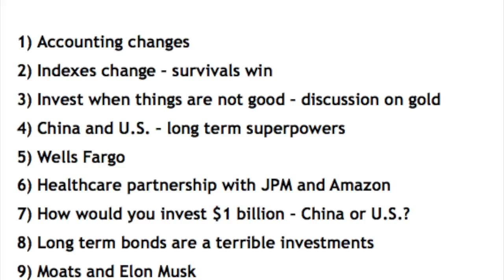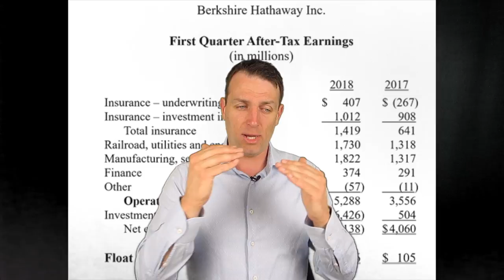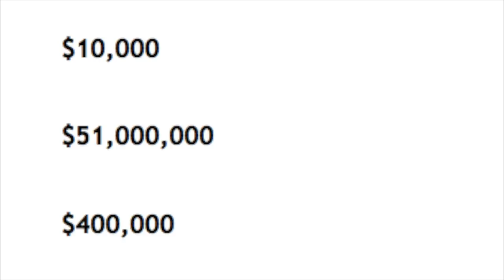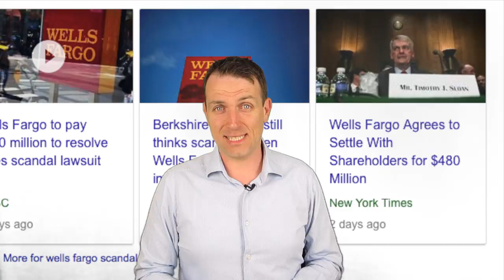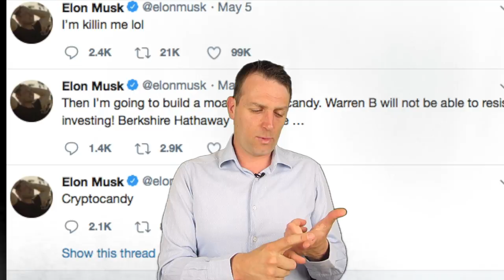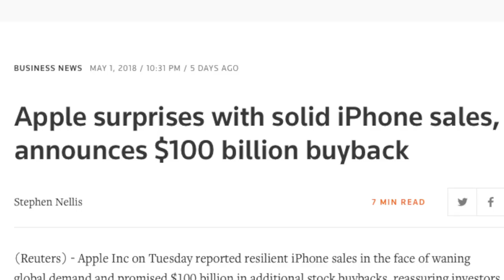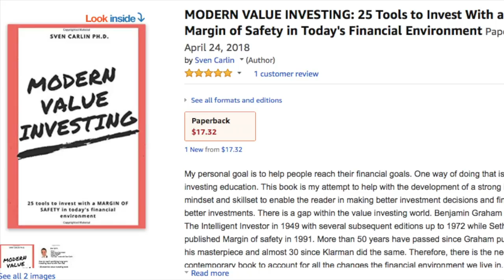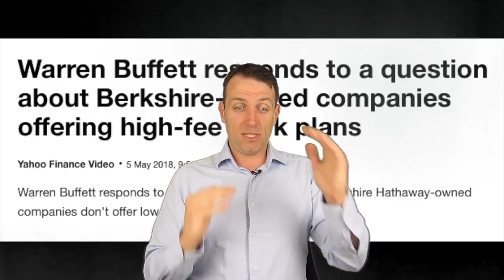BUFFETT & MUNGER - BERKSHIRE SHAREHOLDER MEETING - 15 KEY POINTS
I am also a book author:
Modern Value Investing book:

Here is my view on the last conference from Buffett and Munger, love to listen to those guys. Woodstock for capitalists

Berkshire Hathaway Annual Meeting – 15 points – Part 1
This Saturday the Woodstock for capitalists was on as Warren Buffett and Charlie Munger held the annual shareholder conference. If you want to succeed in investing and reach your financial goals, this conference and insights is all you need to listen to in order to learn about investing, what is going on and what to do about it. In this article, I’ll summarize what are the key points to take out and also save you the 6-hour watch.
Accounting changes
Since this year, companies that own stocks have to mark them to market on a daily basis and include the changes in their bottom line. This has make BRK report a loss but as you can see below, operating earnings are positive.

So, don’t worry about the bottom line, look at what the business has done.
Indexes change – survivals win
Buffett talks about his first stock purchase but what I want to focus is the slide he used showing various indexes.

Buffett discusses the DOW Jones index that survived since then but nobody knows how did the railroad index do, the utilities or the 65 stocks index over the last 75 years. Survivalship bias is one of the biggest dangers affecting investors because you see only what survives but not what dies with investing. We now have the S&P 500, the Nasdaq and MSCI global and other 6,000 indexes. Be careful as not every index will bring to equal results.
Invest when things are not good – discussion on gold
Buffett discusses how it was to invest during the war and how if you invested $10,000 in the S&P 500 in 1942 that by the way didn’t exist then so you couldn’t not do that. Nevertheless, if you invested the $10,000 in the not existing S&P 500 you would now have $51 million. I’ve discussed last week how nobody has such an investment horizon so there is another thing to keep in mind when listening to Buffett.
If you bought gold at the same point in time you could buy 300 ounces of gold that didn’t produce anything. Today’s value would be around $400,000 that would be about $50 million less. I agree with Buffett and that is why I always say that gold is not an investment, it is a hedge against loose monetary policy that has to be constantly rebalanced. Further, I prefer miners that actually produce something and some even pay dividend.
China and U.S. – long term superpowers
On a trade war question with China Buffett explains how world trade is a win win situation for both countries and he believes in the benefits of free trade. Those benefits are huge and the world’s development depends on it so that he sees it as thing that will last where no one will do foolish things.
However, the gap between countries must not become too wide but also that a war would threaten global prosperity.